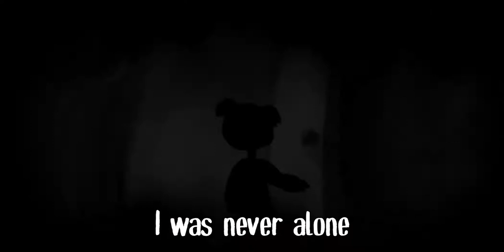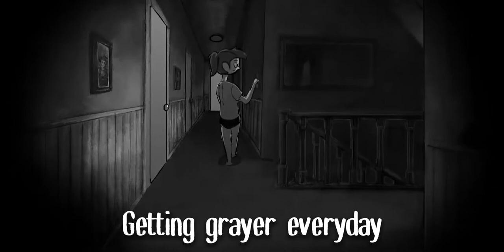Schizophrenic - Skull Owner (Original Mix)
Esta canción fue escrita, producida e interpretada por su servidor, experimentando con este estilo que esta inspirado fuertemente en el artista Ghostmane. La animación utilizada se llama "The other Lily", creada por David Romero. El tema de la canción es la esquizofrenia, intentando dar un subcontexto con algo macabro o de terror por el genero del dark trap. Espero les guste y no jusgen mi canto porque no se ingles, ahi nomas le jugue al vivo :'D